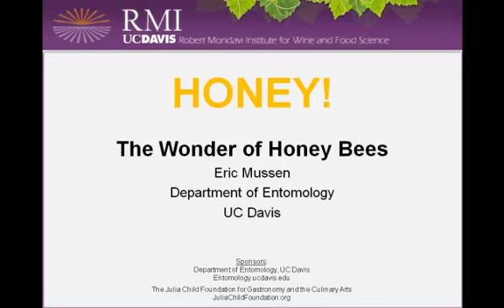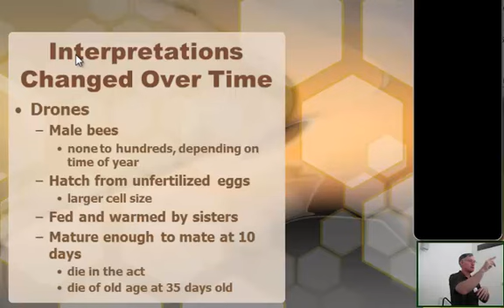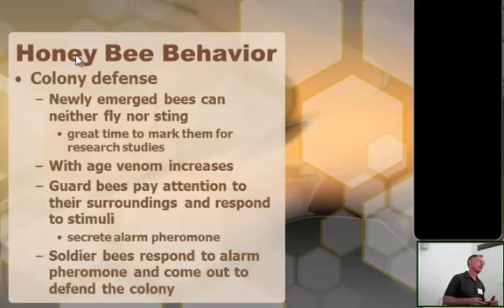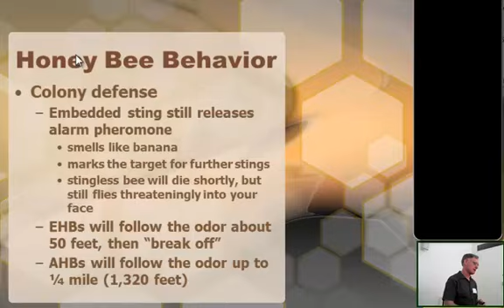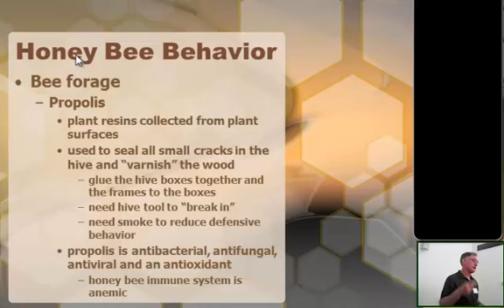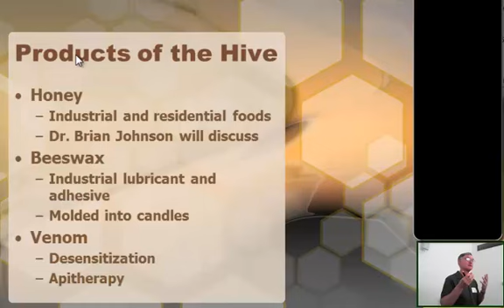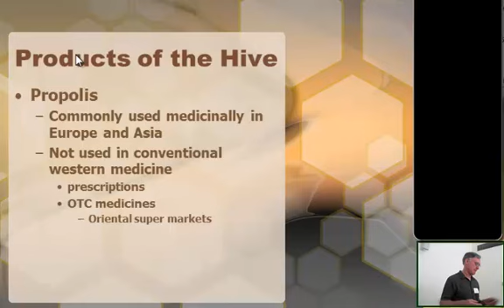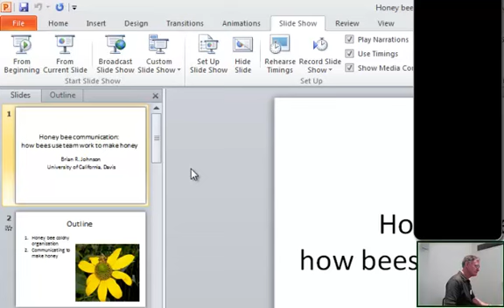The Wonder of Honey Bees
A survey of honeybee biology and apiculture and why honey bees are so fascinating. [Show ID: 23105]